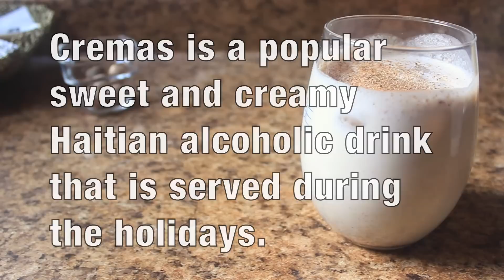Haitian Cremas Recipe (dairy free)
My spin on the tradtional Haitian beverage Cremas (Kremas or Cremasse).  RECIPE BELOW

Ingredients for 1 serving

1 Cup Coconut Milk
5.4oz Can Coconut Cream
3 Tablespoons Raw Honey (or sweetener of choice)
1 Teaspoon Grated Nutmeg
1 Teaspoon Cinnamon
1 Teaspoon Almond Extract
1 Teaspoon Vanilla Extract
1 Teaspoon Lime or Lemon Juice
1 Cup of Rum (Preferably Barbancourt or White Rum)
1 Teaspoon Anise Star Extract (optional)

Method
Step 1: To a blender add coconut milk, coconut cream and honey

Step 2: Blend until well combined

Step 3: Add remaining ingredients (except nutmeg)

Step 4: Mix well

Step 5: Garnish with nutmeg and serve!